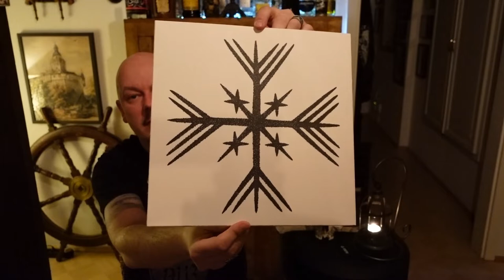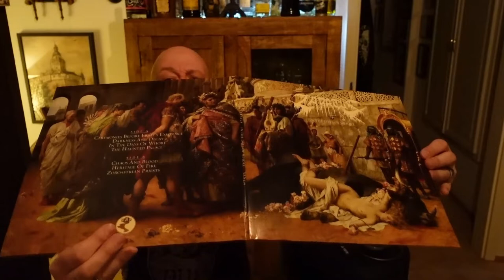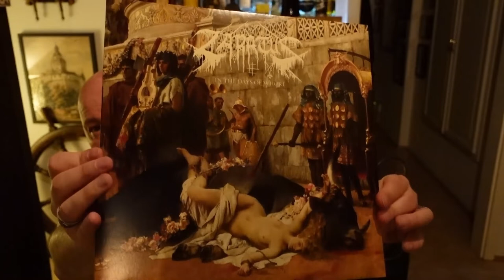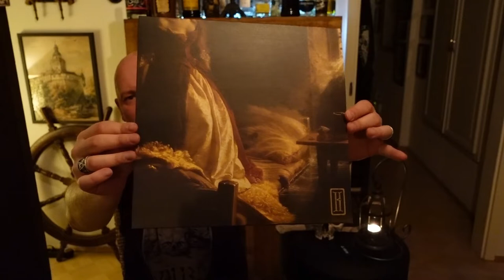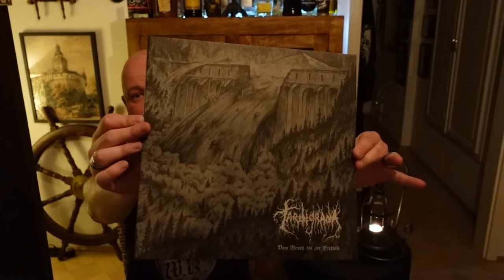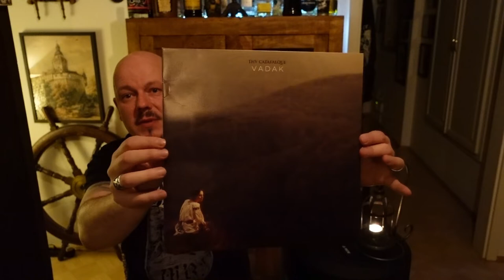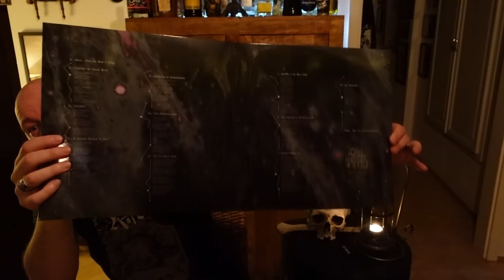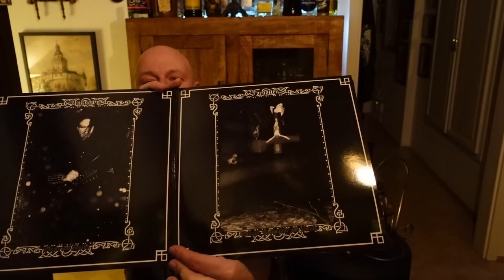Untergrund-Vinylschätze anno 2021